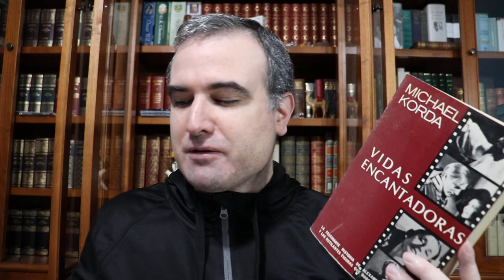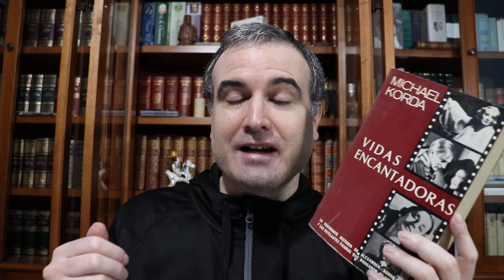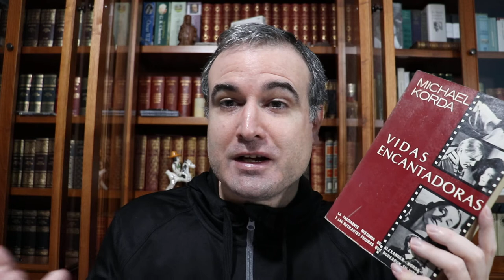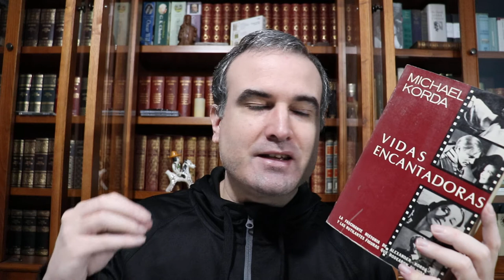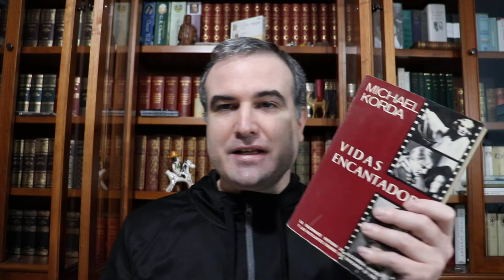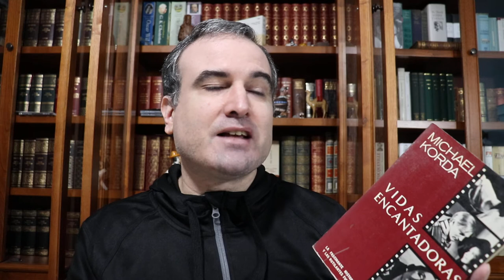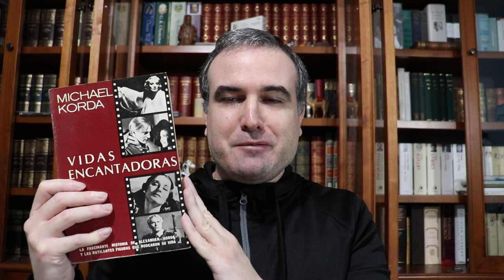LA BIBLIOTECA IDEAL, 60: Michael Korda (*1933) (I)